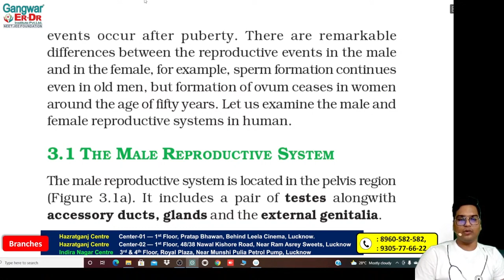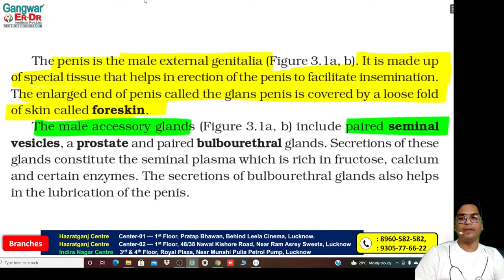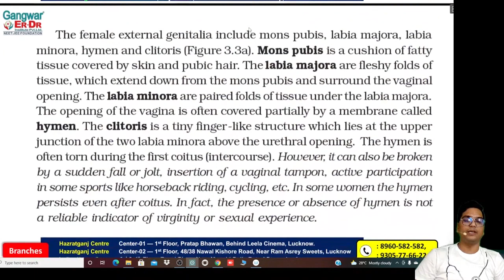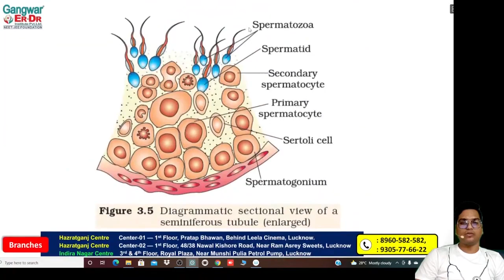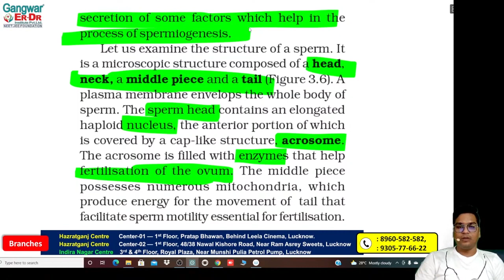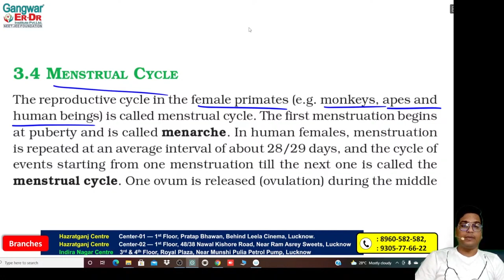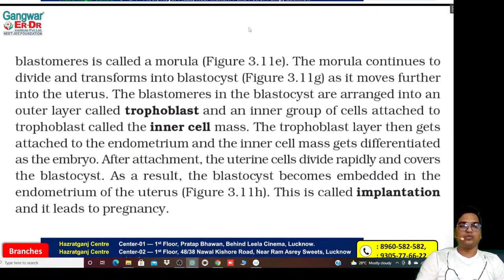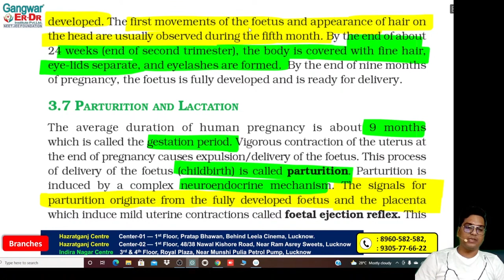NEET 2022 | Chapter खत्म मात्र 10 मिनट में | Human Reproduction | NCERT Biology